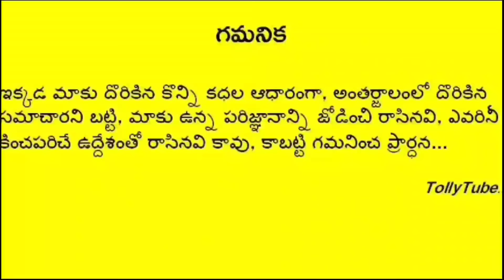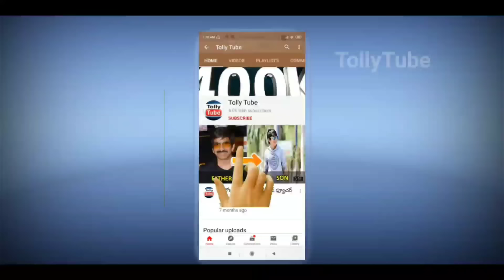స్టార్ నటుడు ఇక లేరు..తీవ్ర దుఃఖంలో మీనా.. షాక్ లో సినీ ఇండస్ట్రీ.. విషాదంలో కుటుంబం, అభిమానులు